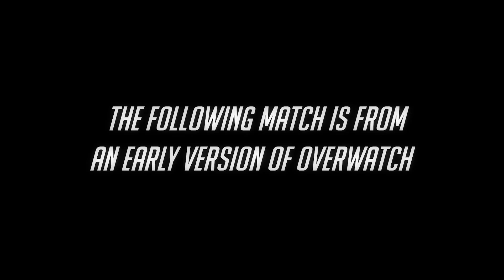Overwatch - Gameplay de Pharah [60fps]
Novo vídeo do gameplay de Overwatch divulgado pela Blizzard apresenta a jogabilidade da personagem Pharah, um soldado que vem de uma longa linhagem de soldados altamente condecorados e que possui um desejo intenso de servir com honra.

O novo jogo de tiro em 1ª pessoa multiplayer online e com foco em equipe é por enquanto uma exclusividades dos PCs, e uma versão de testes Beta está prevista para ser disponibilizada em 2015.

Overwatch ainda não possui uma data de lançamento anunciada para sua versão final. Imagens, vídeos e informações sobre o jogo